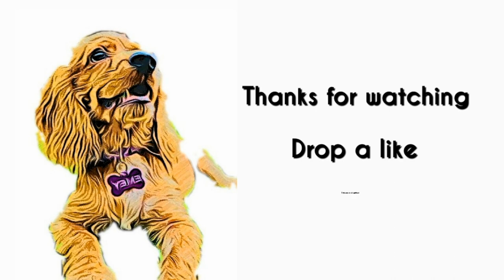Cocker Spaniel | Emey | Emey's New Bed No.06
Cocker Spaniel | Emey
Some of the cutest puppies around are Cocker Spaniel puppies. So I hope our little Emey  will melt your heart.